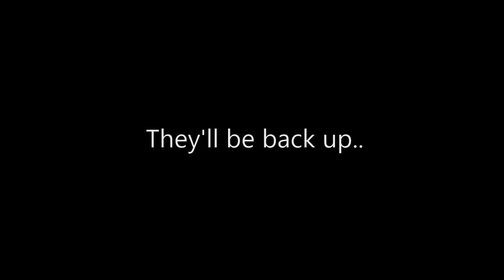***Rockstar Games Servers Are Down*** 3/18/19 | GTA 5 Online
***SERVERS ARE BACK UP***

💨THCA Crew Links💨

✔XBOXONE Club: THCA

✔Facebook: The Hightimes Cartel